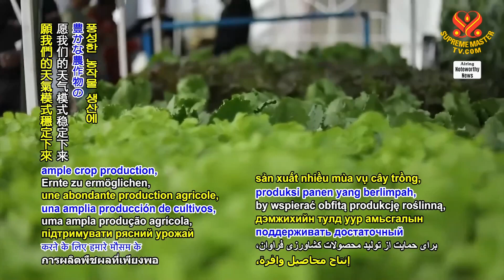1980 NWN 1 new community hub centers to better lives in Madagascar 1080p